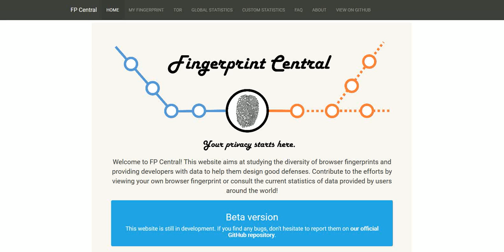An advanced browser fingerprint calculator aimed mainly at Tor Browser users